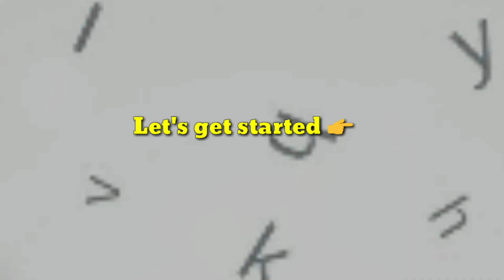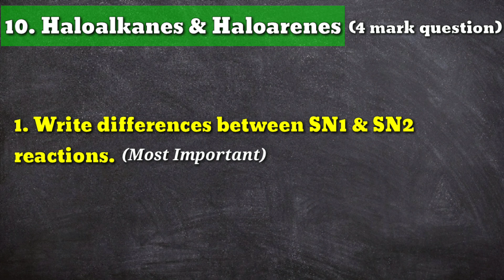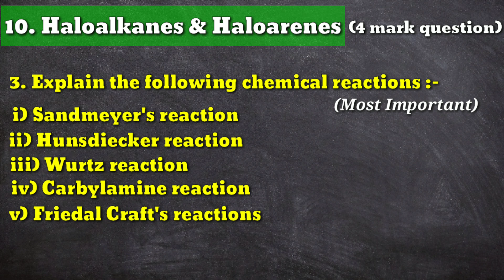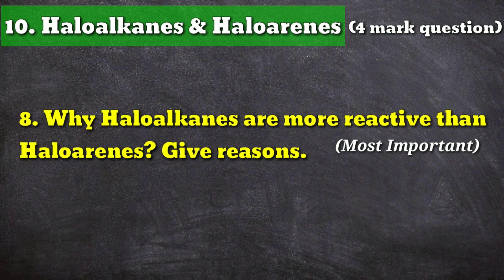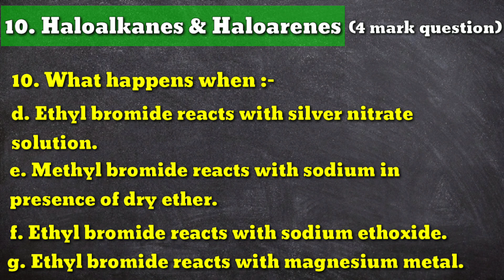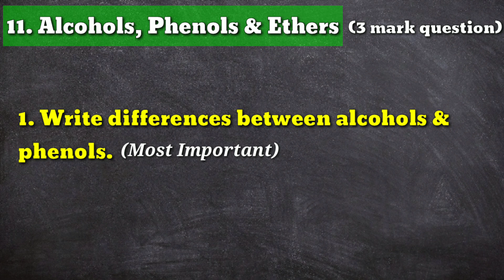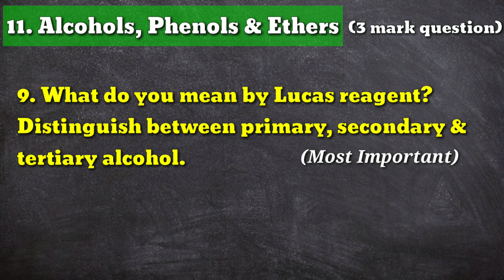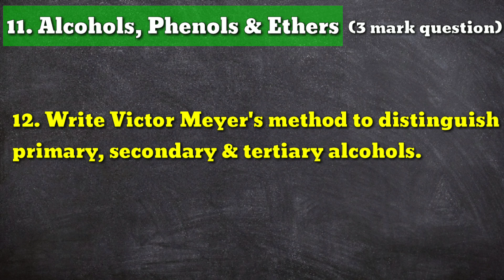12th Chemistry | Most Important Questions | Haloalkanes & Haloarenes | Alcohols, Phenols & Ethers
@Zenith Education